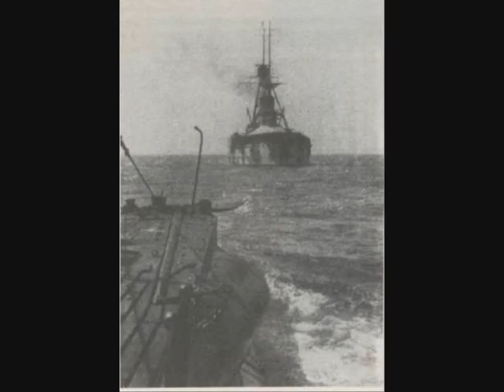Ο Ναύτης του Αιγαίου (εμβατήριο)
Είμαι ο Ναύτης του Αιγαίου
κρεβάτι έχω τα βαθιά νερά
και για την ένδοξη πατρίδα
είμαι όλος φλόγα και καρδιά

Εγώ της Θάλασσας δελφίνι
Τις τρικυμίες όλες αψηφώ
Και περιμένω να ΄ρθει η ώρα
Να πολεμήσω τον εχθρό

Να του κολλήσω μια τορπίλα
Το έταξα στην Παναγιά
Και τα καράβια τ΄όλα να βουλιάξω
Κάτω εις τα βαθιά νερά

Άλλος εγώ Θεμιστοκλής
Απόγονος της Μπουμπουλίνας
Και του Μιαούλη συγγενής

Με την ανδρεία του Κανάρη
Και με του Βότση την ψυχή
Τον δύστυχο εχθρό τρομάζω
Και δε τολμά να κινηθεί

Άγιε Νικόλα μας βοήθα
Ο Στόλος πάντα να νικά
Να προστατεύει την Ελλάδα
Την Κύπρο μας και τα νησιά.